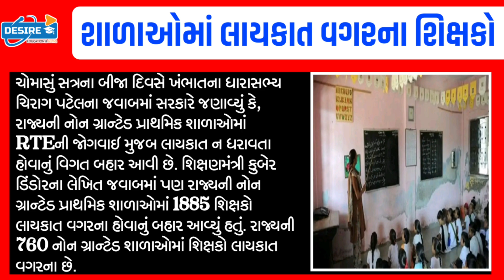આજના તાજા સમાચાર/શાળા-કોલેજ રજા:9દિવસ સુધી બંધ,ગુજરાત જાહેરાત-નિર્ણય#Gujaratsamachar#Khissu#majdhar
Breaking:આજના તાજા સમાચાર/શાળા-કોલેજ રજા:9દિવસ સુધી બંધ,ગુજરાતમાં જાહેરાત-નિર્ણય#Gujaratsamachar#Khissu#majdhar#NavuGujarat#Gujarat_News_Live#Gujarat_samachar#Tv9_Gujarati#Majdhar#Tillway#NavuGujarat

Gujrat school

school open
school reopen
શળા કોલેજ,
Diwali vacation